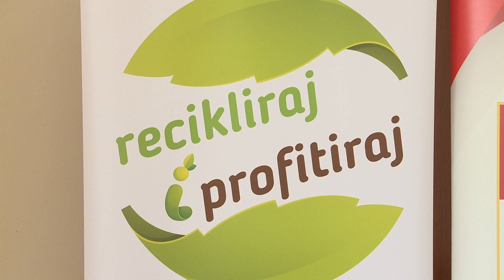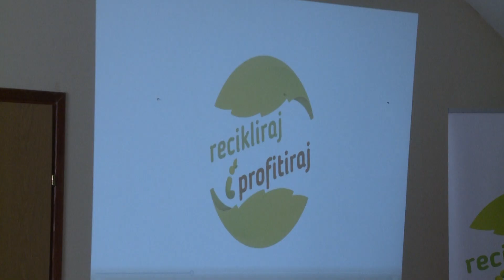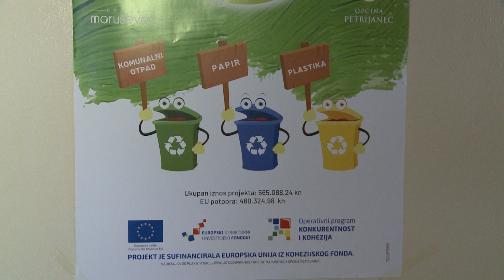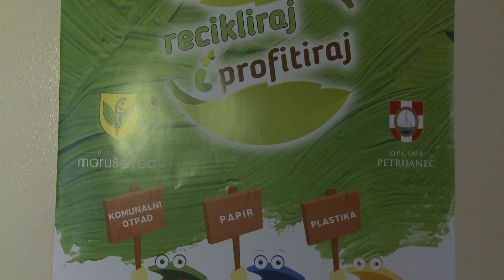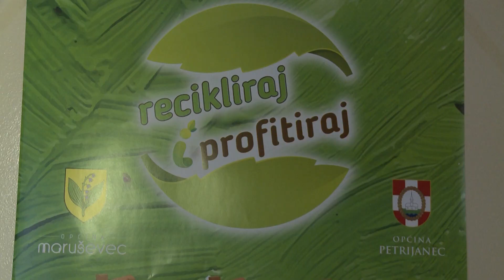Završna konferencija projekta Recikliraj i profitiraj